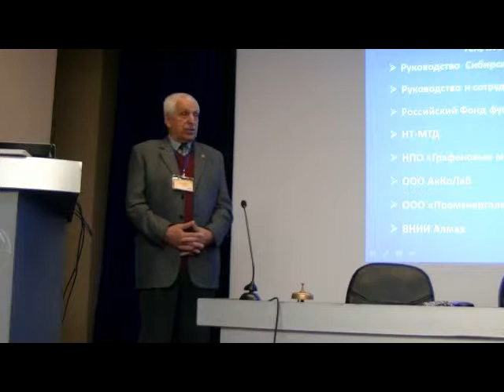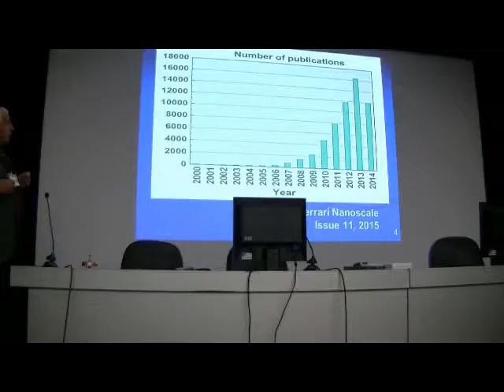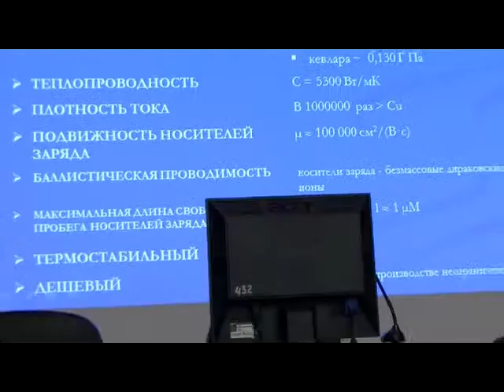010. Графен. Открытие конференции.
Первая российская конференция "ГРАФЕН: молекула и 2D-кристалл". Открытие конференции.